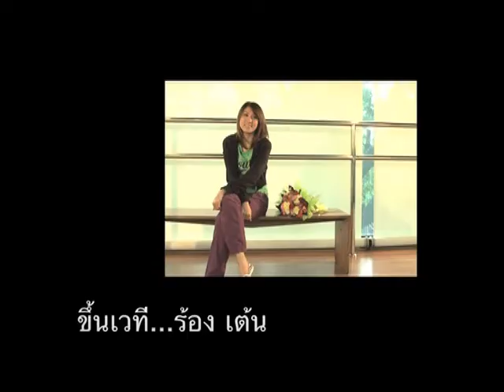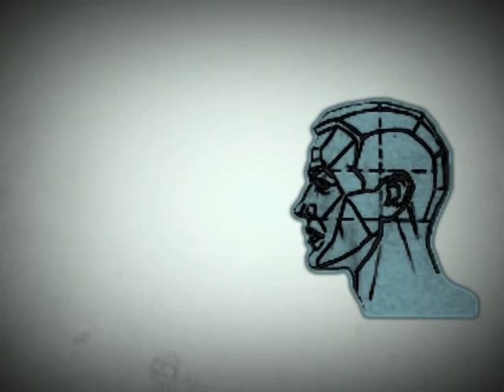THE HERO คนต้นแบบ สุภัชญา สิทธิโสภณกุล2